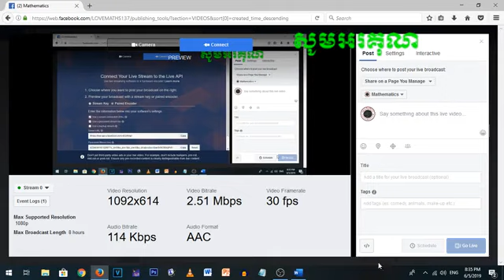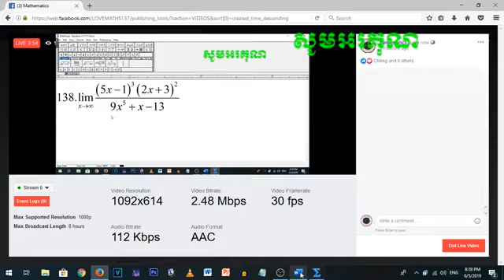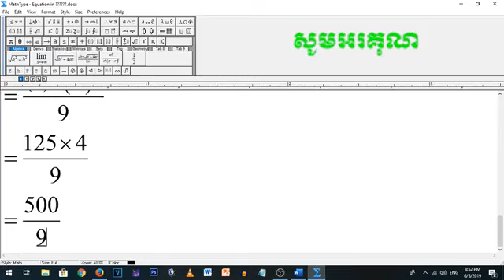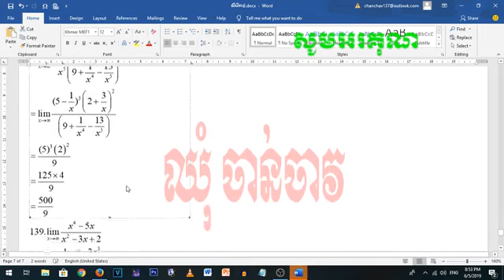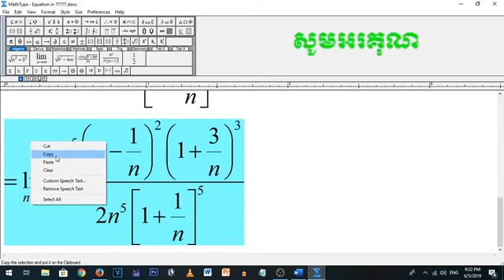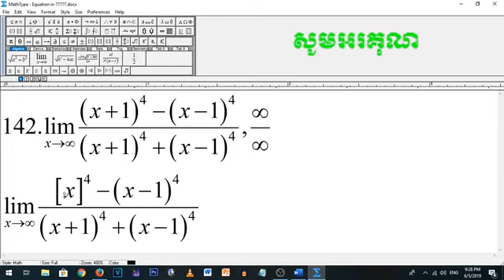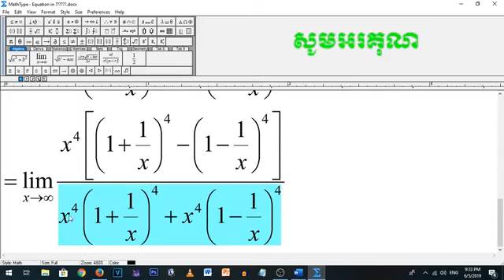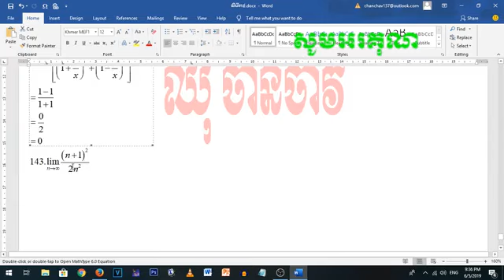លីមិត​រាងមិនកំណត់ អនន្តលើអនន្ត#៣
សូមជួយចុច Subscribeនិងសញ្ញារូបកន្តឹងសដើម្បីបានទទួលបានវីឌីអូថ្មីៗសូមអរគុណ!!!
សូមជួយចុច Subscribeនិងសញ្ញារូបកន្តឹងសដើម្បីបានទទួលបានវីឌីអូថ្មីៗសូមអរគុណ!!!
ឆានែល​ ​BlogKnowledgeCC បង្កើតឡើងក្នុងគោលបំណងចែករំលែកនៅចំណេះដឹងអំពីគណិតវិទ្យា ចំណេះដឹងទូទៅ ,ចំណេះដឹងខាងComputer,និងចំណេះដឹងផ្សេងៗទៀតដែលទាក់ទងនឹងការរស់នៅប្រចាំថ្ងៃ។អ្វីដែលយើងមានយើងត្រូវតែចែករំលែក!

Channel BlogKnowledgeCC is designed for sharing, understanding, mathematics, general knowledge, computer literacy, and other knowledge related to the everyday life - what we have, we have to share !